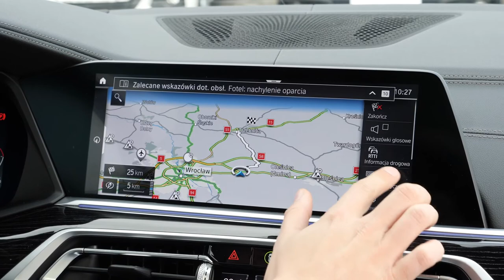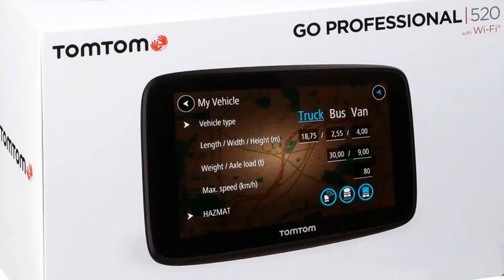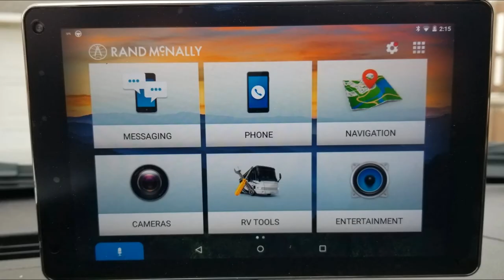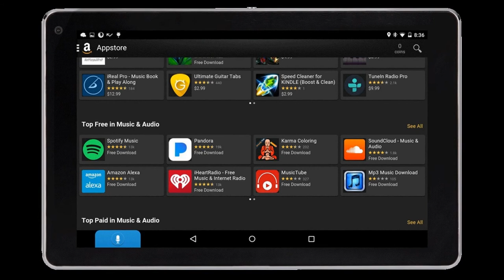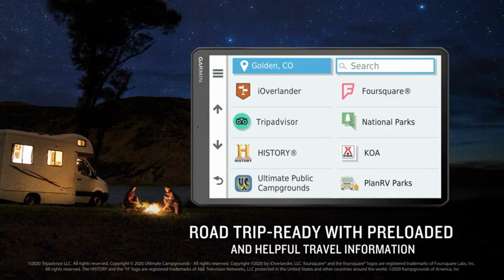Top 5: Best RV GPS To Buy in 2021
Links to the top rated Best RV GPS to buy on amazon.

✅01.Garmin RV 785 GPS Navigator

✅02. TomTom GO 520 GPS Navigation Device

✅03.Garmin RV 890 RV Navigator

✅04.Rand McNally OverDryve 7 RV GPS

✅05.Garmin RV 1090 RV GPS Navigator

►Try Prime Discounted Monthly Offering

►Try Amazon Home Services

►Prime Student 6-month Trial

TechEmpire is a participant in the Amazon Services LLC Associates Program, an affiliate advertising program designed to provide a means for sites to earn advertising fees by advertising and linking to Amazon.com. As an Amazon Associate, I earn from qualifying purchases.

Some of the footage used in this video is not original content produced by TechEmpire. Portions of stock footage of products were gathered from multiple sources including, manufactures, fellow creators, and various other sources.